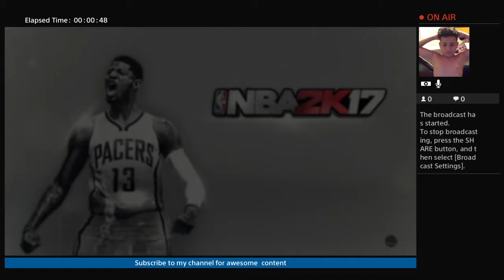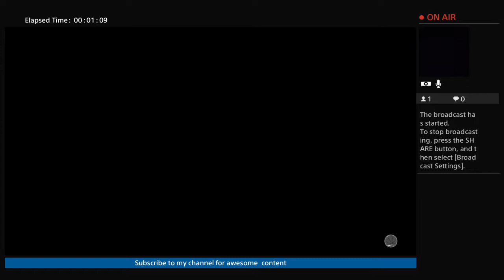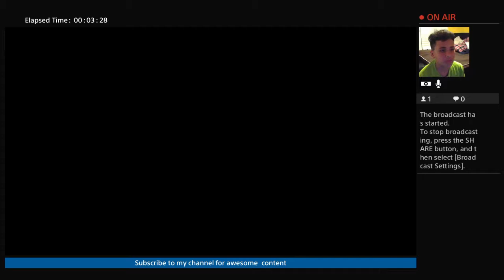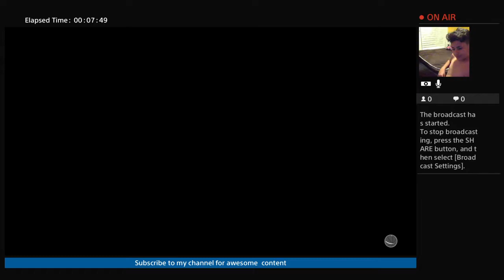2k17|I dribble like a playmaker